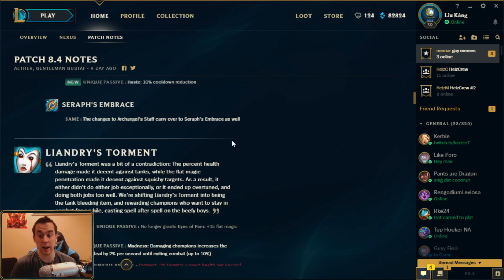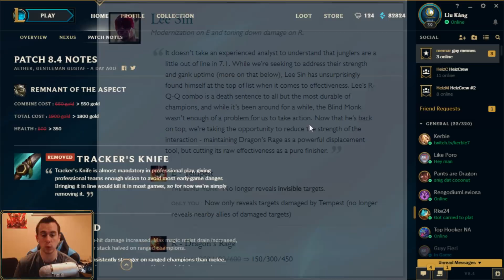Riot Has Just Destroyed Lee Sin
Riot really just destroyed Lee Sin with this latest patch getting rid of Tracker's Knife.  I am sad.

✔Music for this video:
►Song 1: Ryan Caraveo - All of My Soul
►Song 2: Eric Lam - Atmosphere
►Song 3: Abstract - LA Vibes (ft. Jonny Koch & Blulake)
►Song 4: Arc North - My Love (ft. Jonört)
►Song 5/Outro: Matthew Telles - Escape